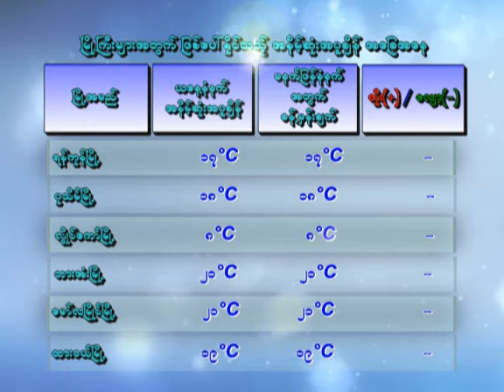19 12 2019 WWT(7-PM)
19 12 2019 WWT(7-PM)